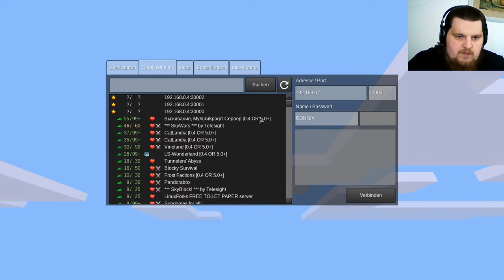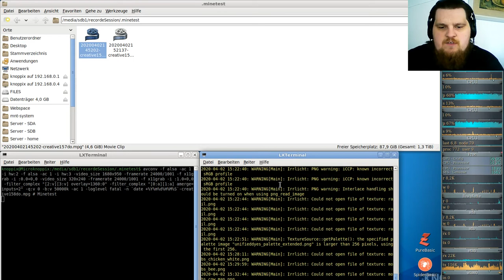Let´s Play Minetest - German-Creative-server ( Minecraft orientiertes Spiel ) #158